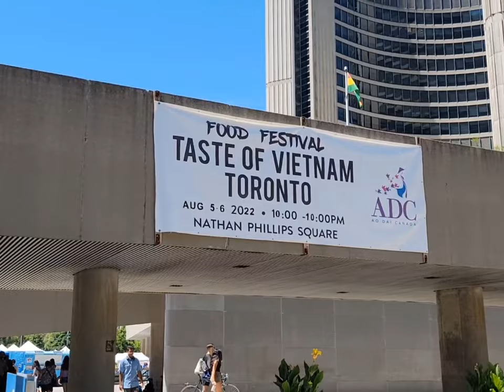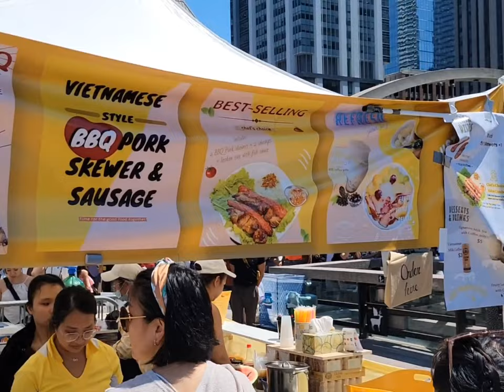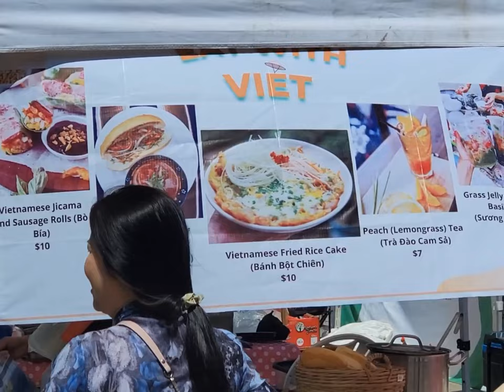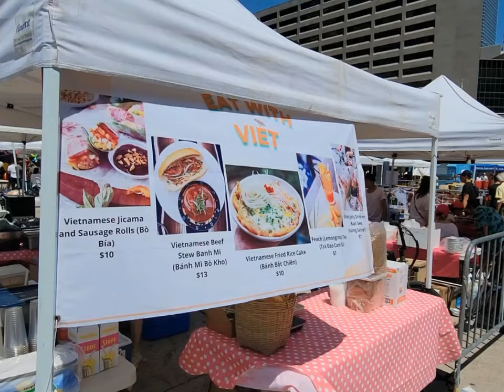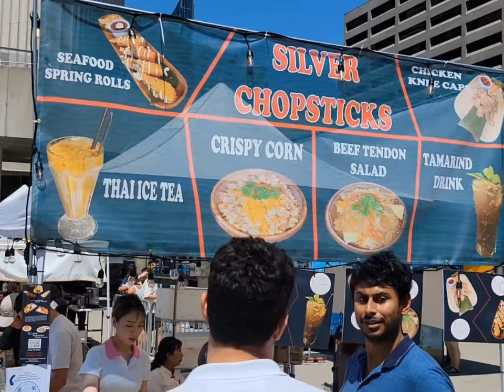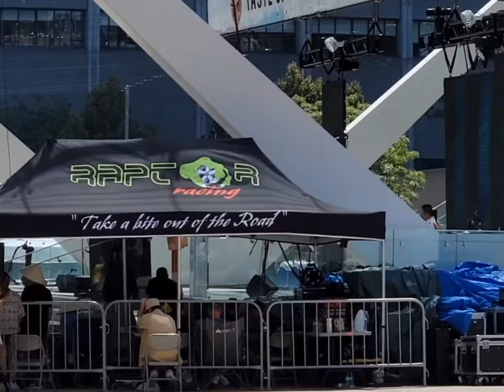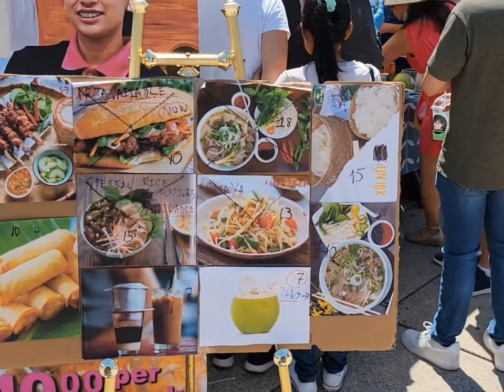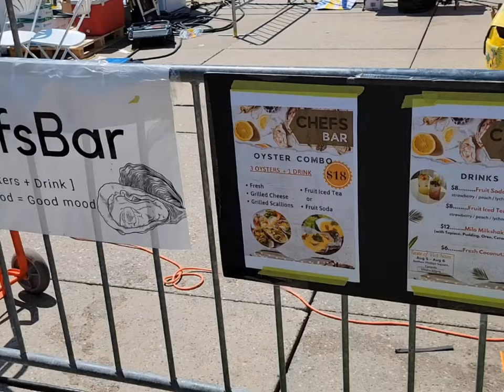Taste of Vietnam festival in the big city! 🇻🇳🇨🇦 Toronto Food Foodie FestivalSeason 🍜